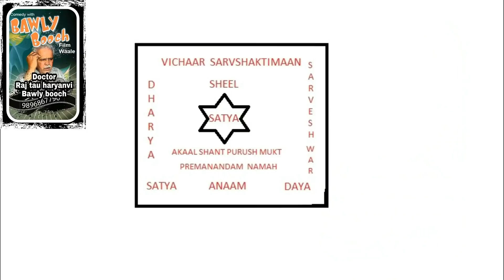Raj Tau- | Types Of People On Diwali | haryanvi comedy video -Desi Haryanvi Videos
this video we show the people we meet on diwali
a very happy diwali to all
No offence for video only for entertainment so enjoy the video

this is an all original work of Raj Singh

main actor : Raj singh
producer : Raj singh